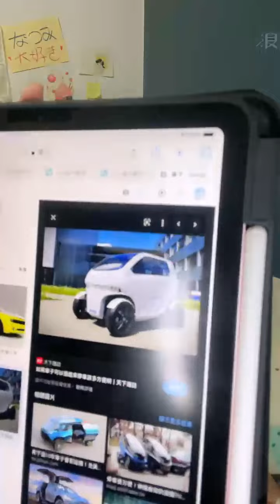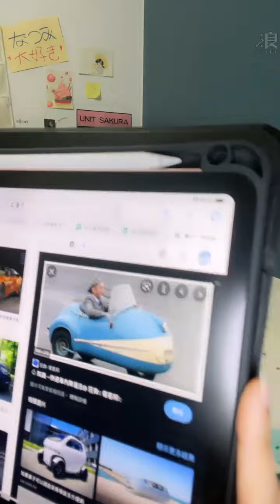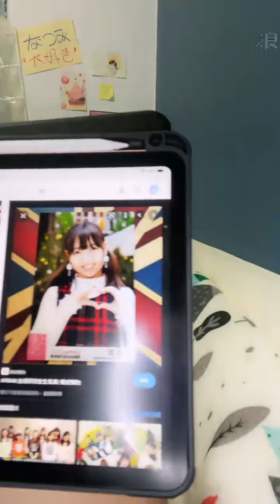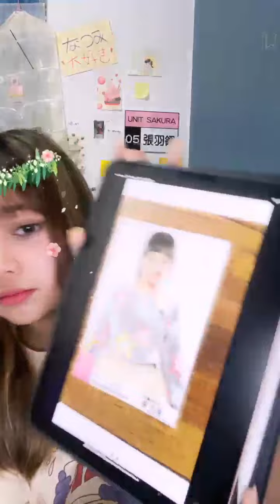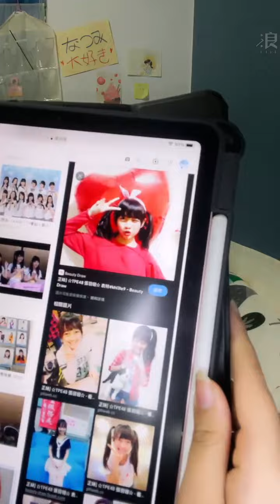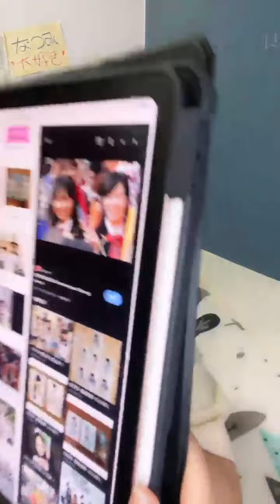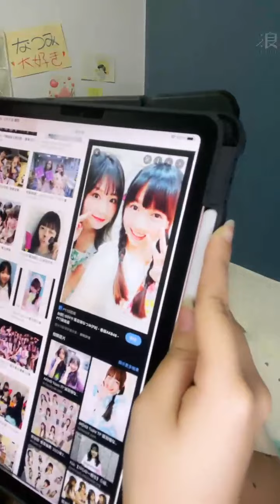2022 02 17 AKB48 TeamTP．Unit Sakura．張羽翎「浪Live」直播